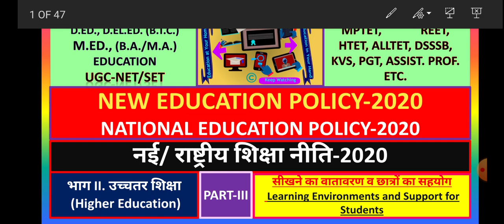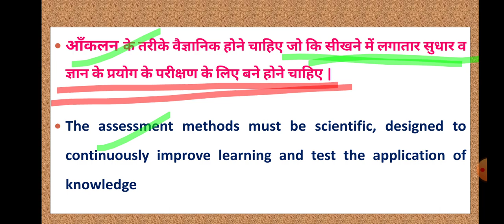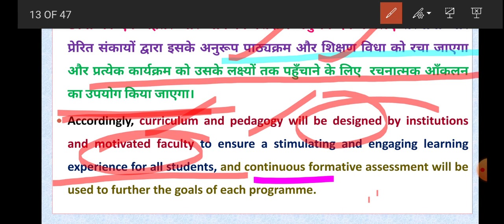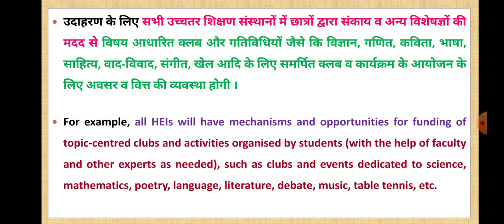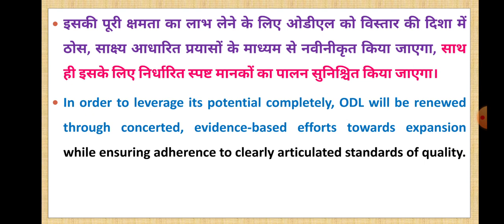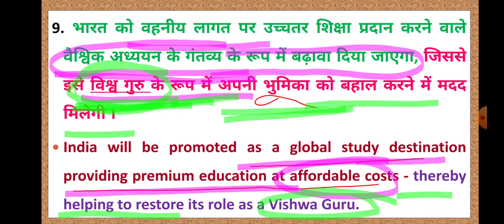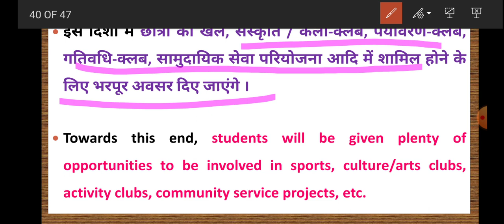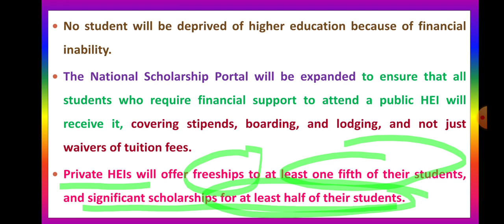नई/ राष्ट्रीय शिक्षा नीति-2020, भाग II. उच्चतर शिक्षा, PART-III सीखने का वातावरण व छात्रों का सहयोग